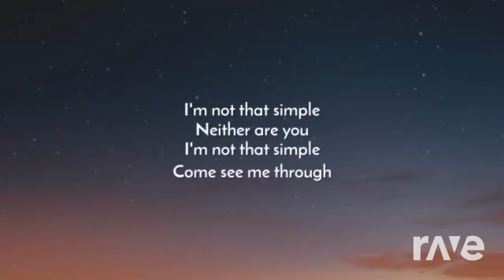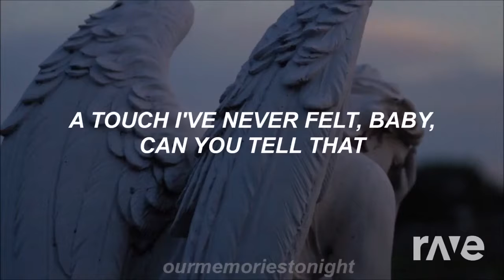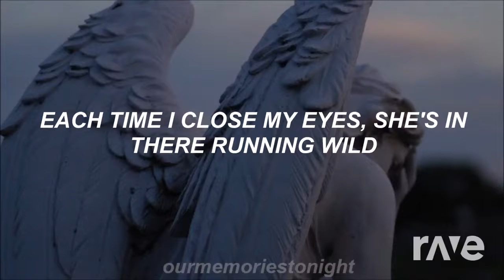Angel Gets Me - Wallows & Niall Horan | RaveDj (New Angel x Nobody Gets Me Like You)